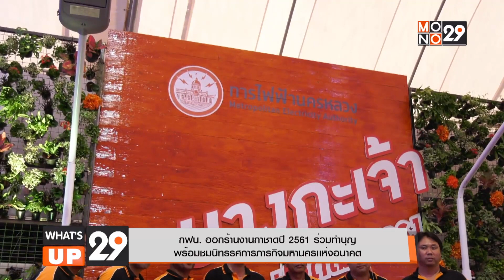กฟน. ออกร้านงานกาชาดปี 2561 ร่วมทำบุญ พร้อมชมนิทรรศการภารกิจมหานครเเห่งอนาคต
What’s up 29 (29 พ.ย. 61) กฟน. ออกร้านงานกาชาดปี 2561 ร่วมทำบุญ พร้อมชมนิทรรศการภารกิจมหานครเเห่งอนาคต

การไฟฟ้านครหลวง ออกร้านงานกาชาดปี 2561 ร่วมทำบุญ พร้อมชมนิทรรศการภารกิจมหานครเเห่งอนาคต